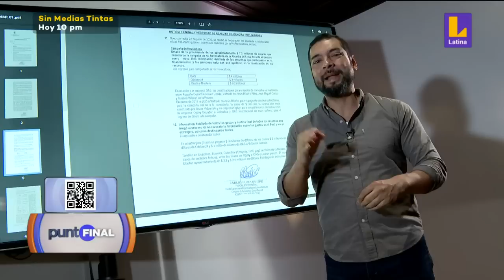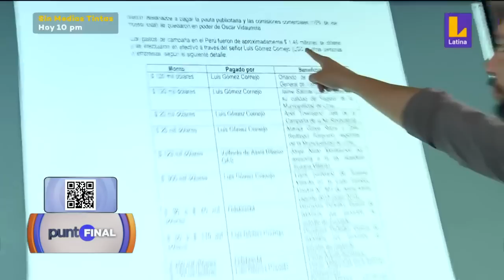Marisa Glave sobre Susana Villarán: “Yo creo que ella tendrá que responder a la justicia"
🔴 PuntoFinal | EXCLUSIVO | Marisa Glave, exregidora del mandato municipal de Susana Villarán negó haber recibido 20 mil dólares por la campaña del “No a la revocatoria”.